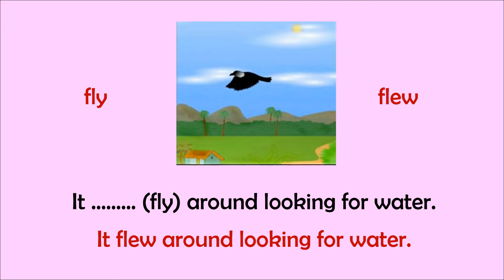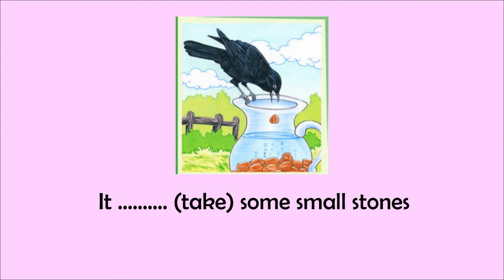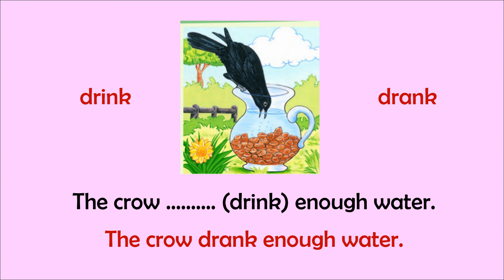The Thirsty Crow (Simple Past Tense) : Learn English Grammar by Reading Stories, Valappil Model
The Thirsty Crow (Simple Past Tense) : Learn English Grammar by Reading Stories, Valappil Model Learning Programme

Simple Past Story
English Grammar Made Easy
Easy Way to Learn the Past Tense
Simplepast fill in the blank questions with answers